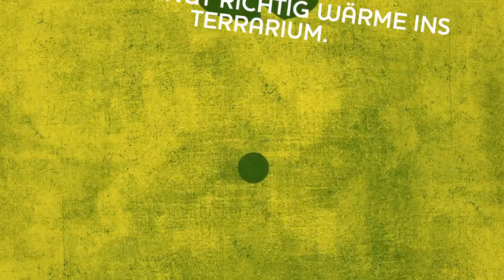Exo Terra Ceramic Heater keramischer Heizstrahler für Terrarien - reptilienkosmos.de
Exo Terra Ceramic Heater keramischer Heizstrahler für Terrarien bestellen Sie direkt ab Lager bei uns! DER Terraristikshop: Grün, günstig, genial!

, um weitere Details zu erfahren.